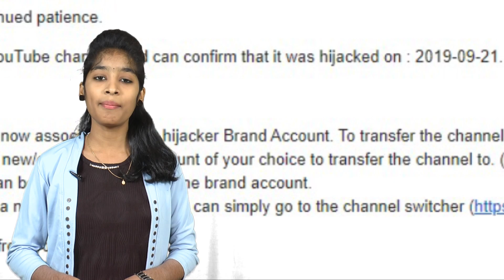Subscribers మమ్మల్ని క్షమించండి..! Channel Hacked - Daily Health Team